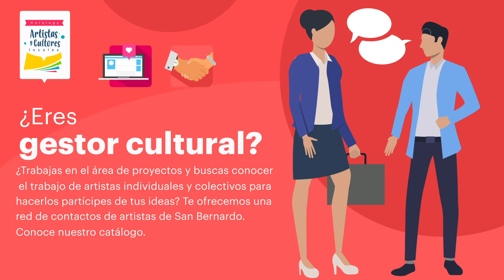Catálogo de Artistas de San Bernardo